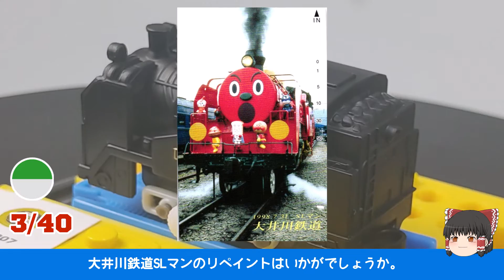【ゆっくり開封】新作 カプセルプラレール SLたちといこう！日本の旅編 SL人吉 ハチロク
カププラの開封動画です。